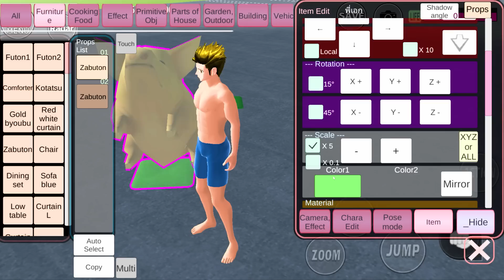พี่เอกเป็นอิโนะสุเกะ - Sakura Inosuke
พี่เอกอยากเป็นอิโนะสุเกะในเรื่องดาบพิฆาตอสูรเลยให้พี่ฝนช่วยหาหัวหมูให้เหตุการณ์จะเป็นอย่างไรติดตามรับชมได้เลยจ้า